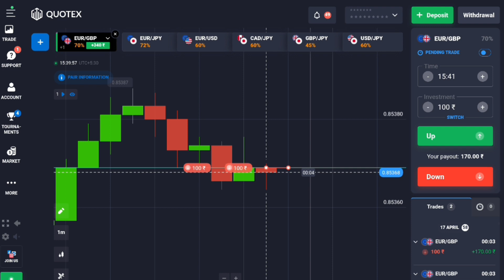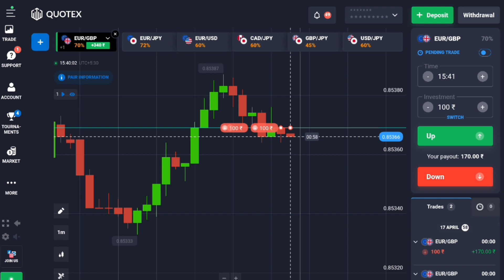Price Action Trading Psychology | Candlestick Psychology | Quotex Live | quotex trading strategy